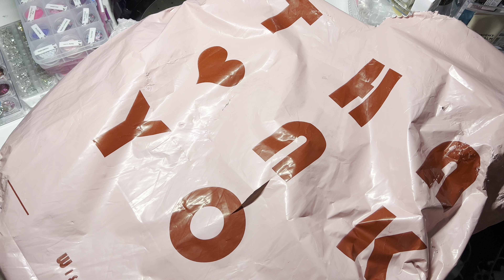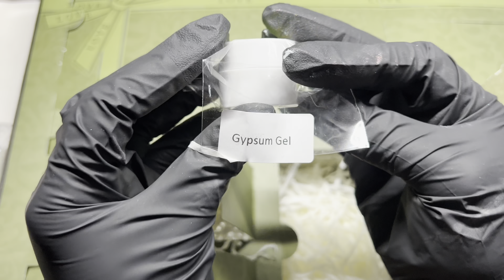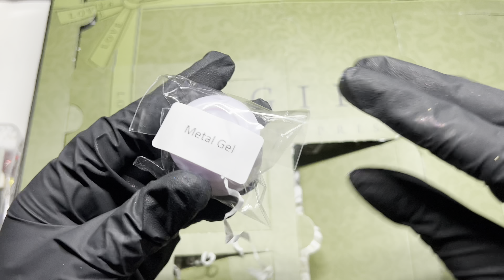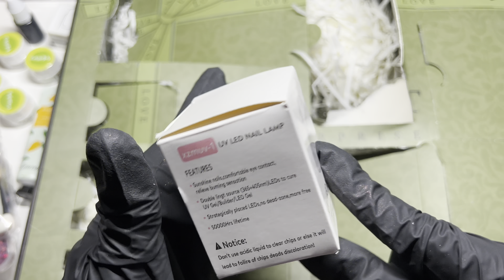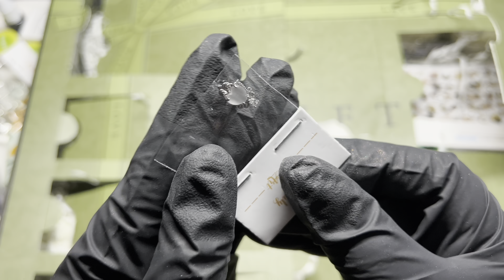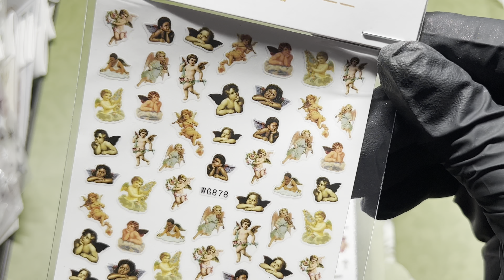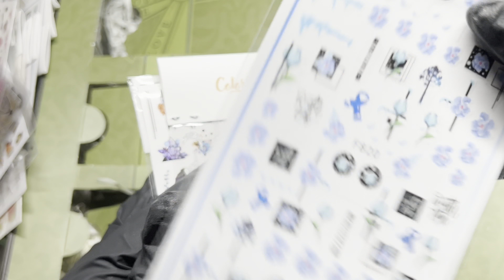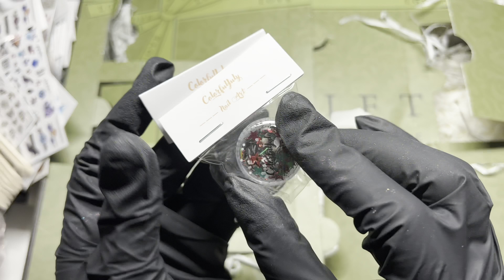HUGE COLORFUL JULY NAIL ART GIFT BOX | *UNBOXING* | BEGINNER FRIENDLY NAIL PRODUCTS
Hi Nail Fam,

I have received another PR package from Colourful July and this time it is a huge 2023 Nail Art Gift Box advent calendar style. I will unboxing and showing you everything that came in this gift box.

Tia

🛍 All products mentioned in this video were purchased unless otherwise indicated.

📝 PLEASE NOTE:

This is a BEGINNER FRIENDLY NAILS channel by a beginner nail content creator.
All of my videos are for ENTERTAINMENT.
I am NOT a Nail Professional (YET)

Before attempting any DIY nail art always patch test or follow the manufacturers instructions on how to properly use their products.

Attempting DIY hacks can cause irritations, reactions and damage if not done properly.
Always read the ingredients on your products before using.

🛍 Amazon Store

🎶 Music Credit

Youtube Music

📷 Photo/Video Credits